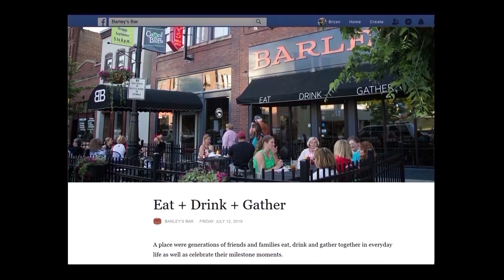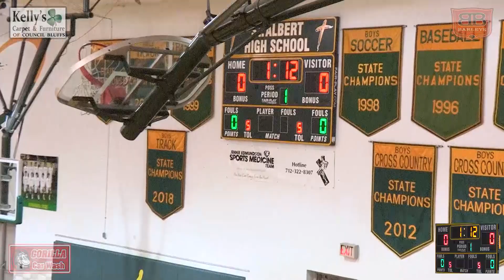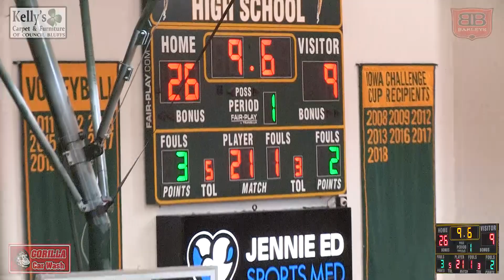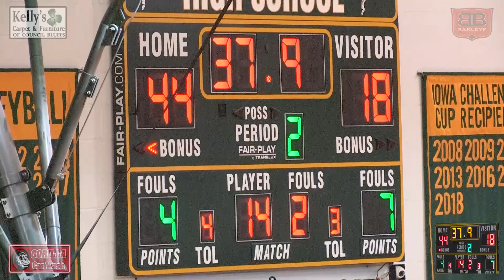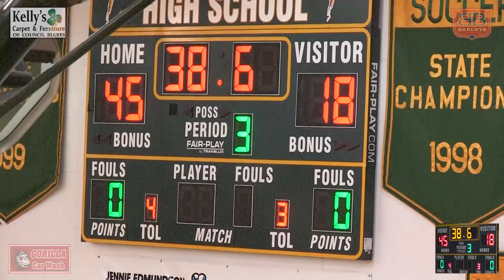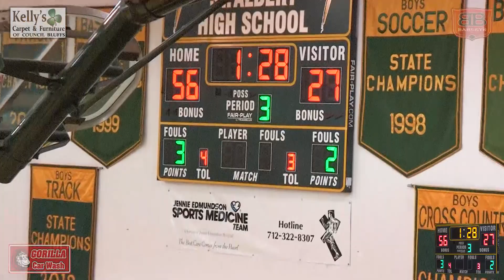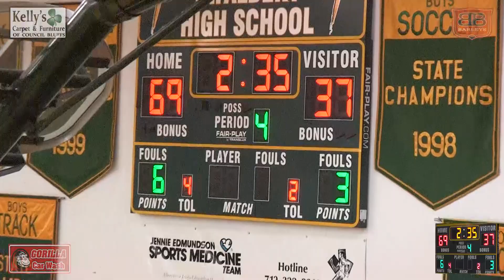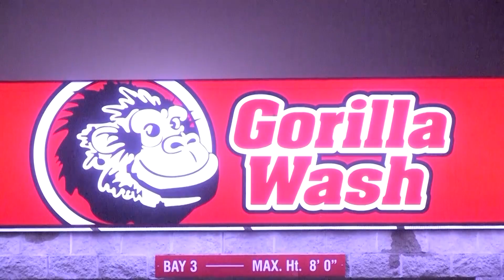Co. Bluffs St. Albert Falcons vs West Monona Spartans- District Basketball- 2-15-2021